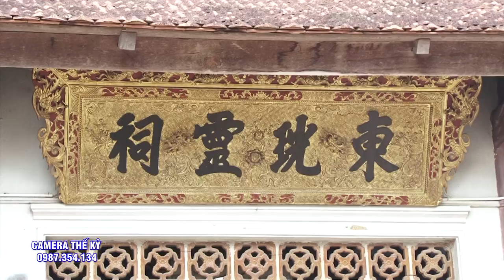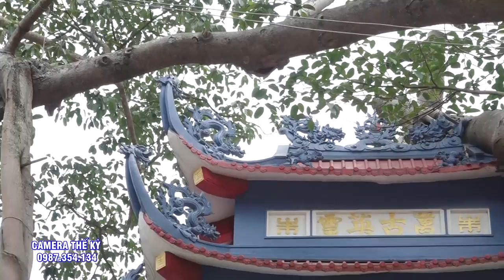Cô Đồng Đã Xinh Lại Còn trẻ Đẹp.Hầu thánh 2 Giá Chầu Mới Lung Linh Làm Sao